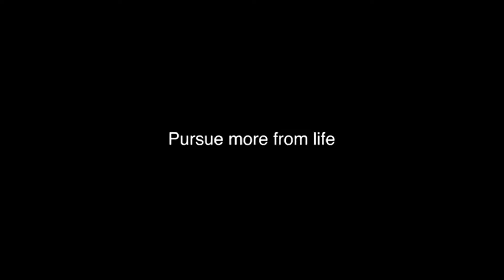Mi papá me miente – 11 noviembre Anappleaday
Ser agradecidos